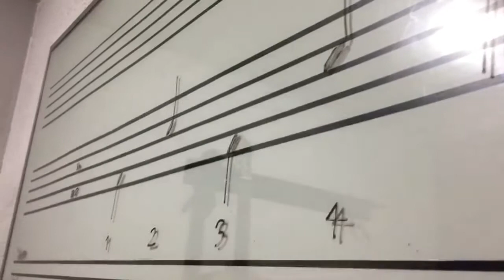ภีม Drum class